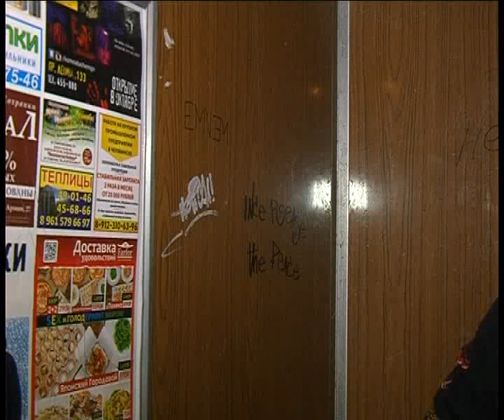Ecodom 74 10 14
Алексей Челейкин - дома круглый год от компании "Екодом 74" 10-14, Alexey Cheleykin - all times house by "Ecodom 74" 10-14